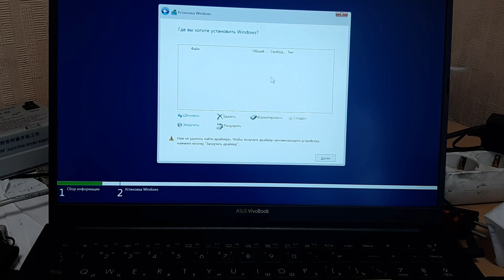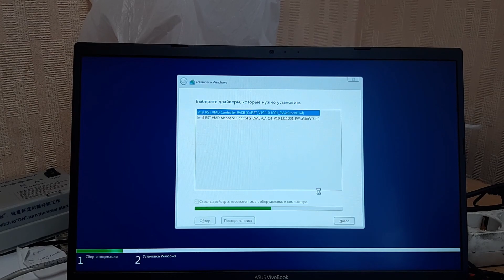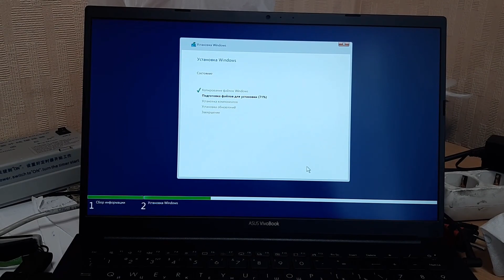Нам не удалось найти драйверы ! Не видит HDD ! Windows 7 / 8 / 10 / 11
Мне очень важно ваше мнение, пишите комментарии к видео, спасибо.

Решение проблемы при установке Windows на ноутбук "На не удалось найти драйверы..."

хочешь вернуть КЭШБЭК до 10% с покупок Aliexpress? спроси меня как или пройди по ссылке!
Do you want to return СASHBACK to 10% with Aliexpress purchases? Ask me how or follow the link!